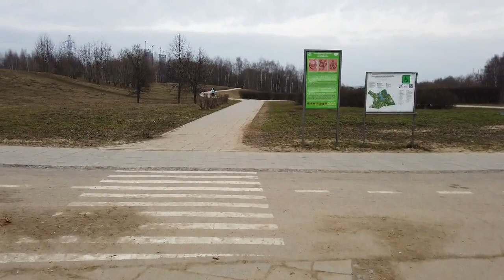Парк Митино, Москва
На озере тает лёд. Бобры грызут деревья.